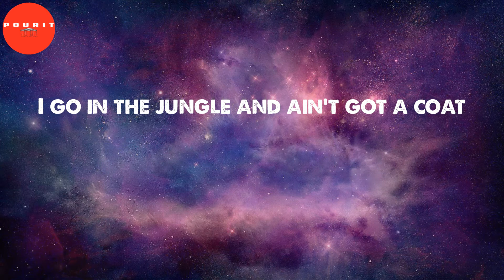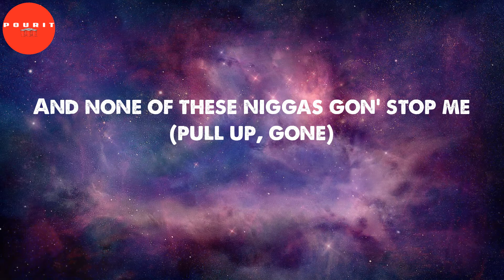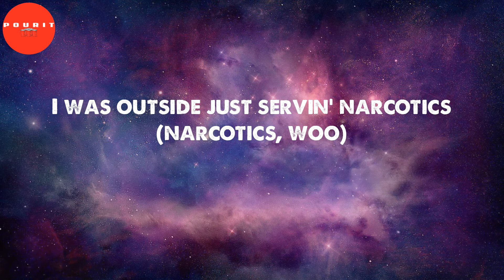HOTEL LOBBY (Lyrics) - Quavo